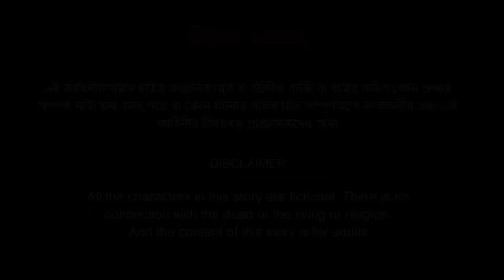দূর্গা পুজো 2022 | Durga Pujo | Ma Durga | Bubble toond bangla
All the characters, places and events in this story are fictional. There is no similarity with this in reality. By this story we do not underestimate on any religion, race or individual.

ref video___